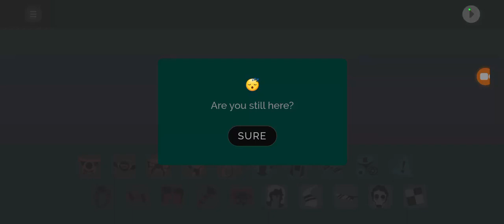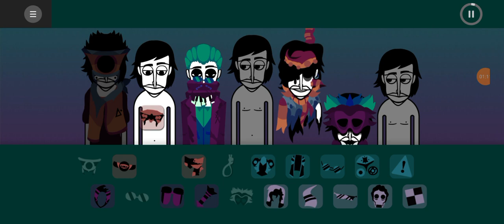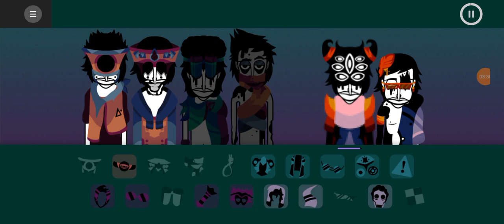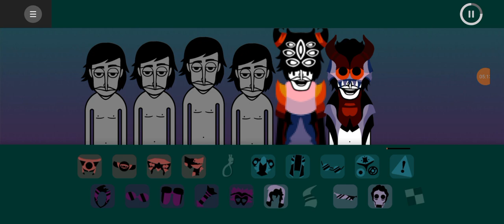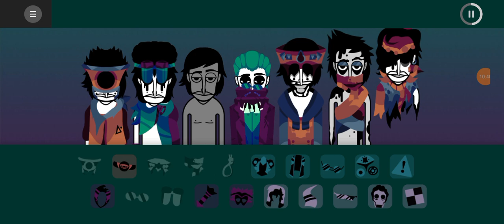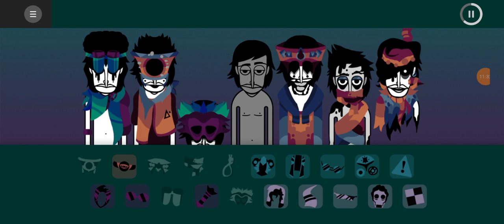for @CMT_The_Monzaemon this is for you but don't have to much anxiety bro